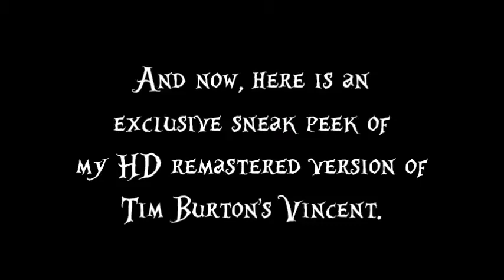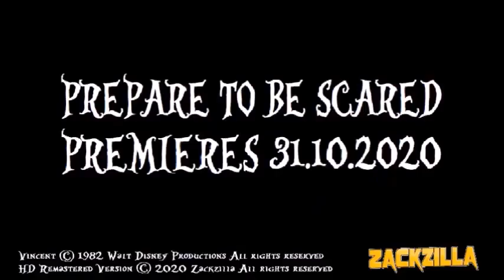Vincent: HD Remastered Version - Exclusive Sneak Peek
"To celebrate 38 years of Tim Burton's animated short called Vincent, Here is an exclusive sneak peek of my upcoming HD remastered version of Vincent, which I will be the narrator. Do not worry, It will premiere this Halloween.